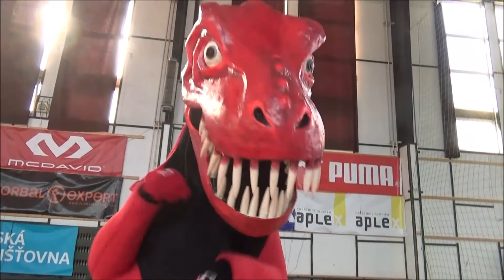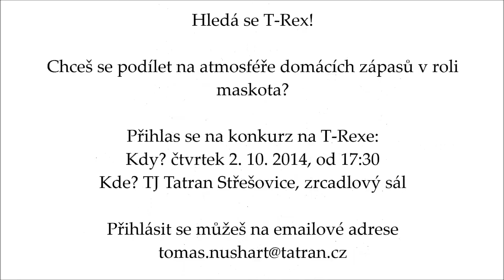Hledá se T-Rex!!!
Chcete se stát T-Rexem?